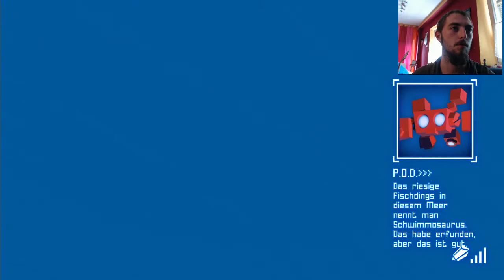GROW UP #009-Ozean Erkundung !! / Let's Play GROW UP Ps4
Let's Play GROW UP Ps4 Deutsch in HD mit Facecam von BLACKDEVILBF